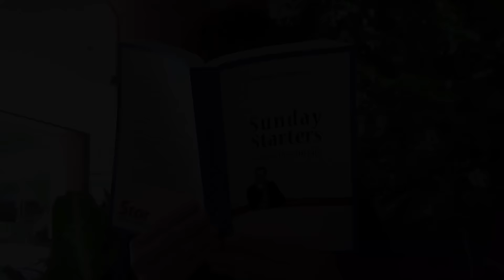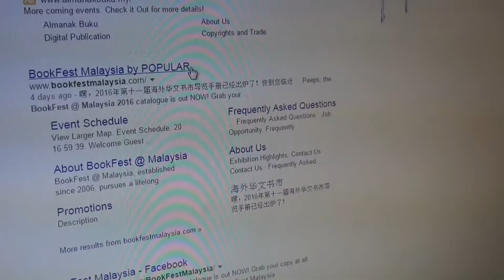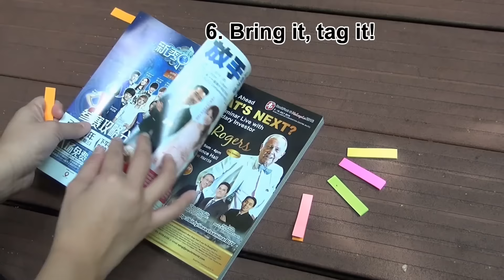BookFest @Malaysia 2016: BookFest Catalogue & Survival Guide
Our BookFest @ Malaysia Catalogue 2016 & Survival Guide video is out now. Hope you’ve as much fun viewing it, as we did producing it. Because we want you to “Read More, Malaysia!”, the vid also shares why we think you’ll love reading. You see, we don’t want you to just SURVIVE BookFest…we want you to ENJOY BookFest.